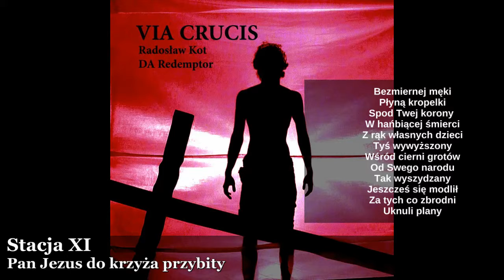Stacja XI (audio + tekst)